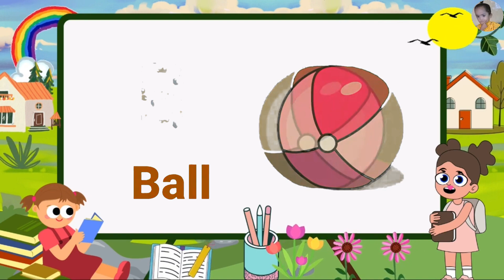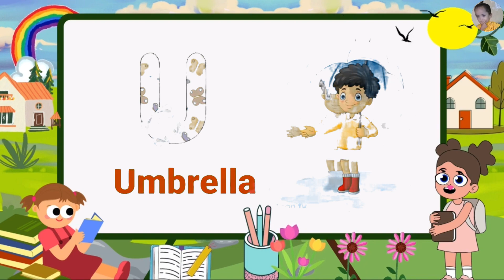video A For Apple - ABC Alphabet Songs with Sounds for Children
video A For Apple - ABC Alphabet Songs with Sounds for Children @ruhivlogs7
ABC Alphabet Songs: A For Apple Fun for Kids!
Get Learning with ABC Alphabet Songs and Sounds
Interactive Alphabet Fun: A For Apple Songs!
Engaging ABC Songs with Sounds for Children
Learn the Alphabet with A For Apple Songs!
Sing & Learn: A for Apple ABC Alphabet Magic!
ABC Adventures: A for Apple Song & Sounds!
Catchy ABCs: Learn Apple to Zebra Sounds!
A for Apple: ABC Tunes for Kids!
Hear & Spell: A for Apple Alphabet Beats!